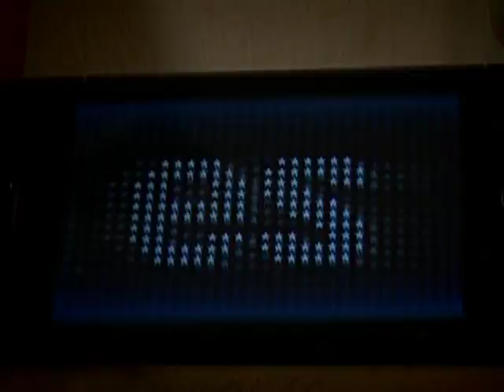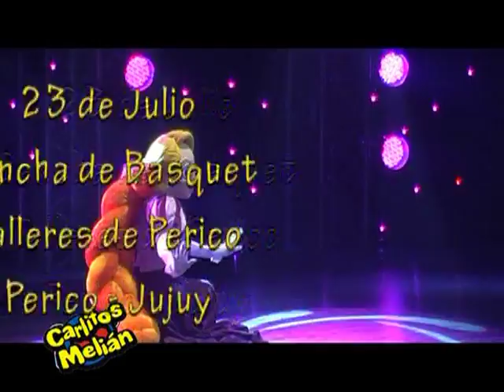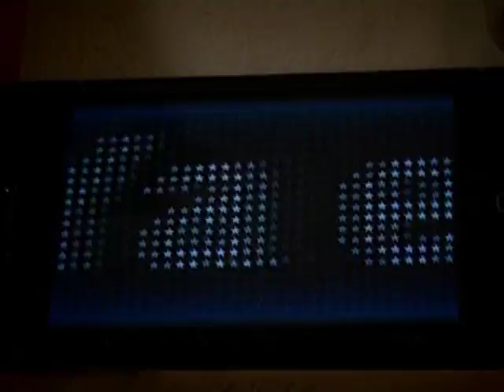CARLITOS MELIAN TV programa 06-07-13